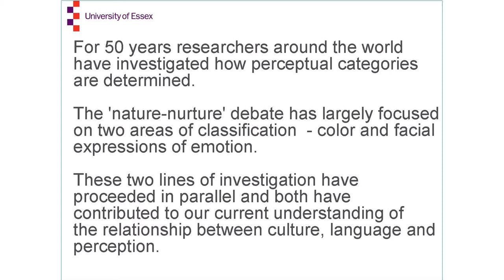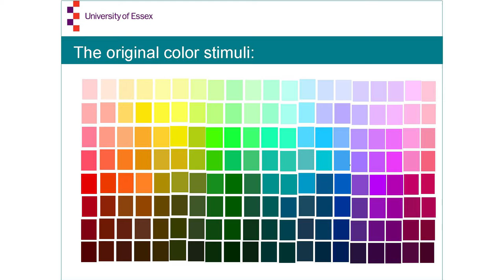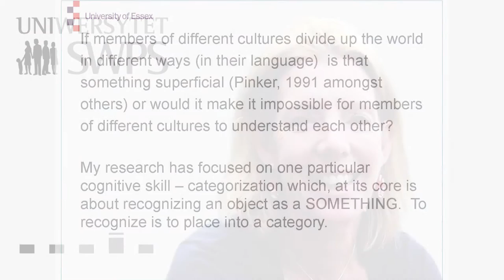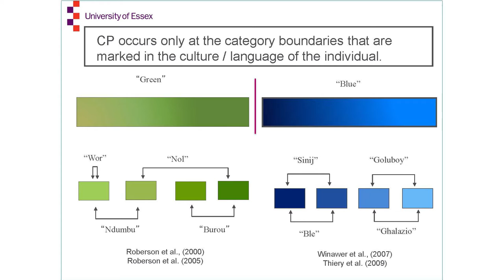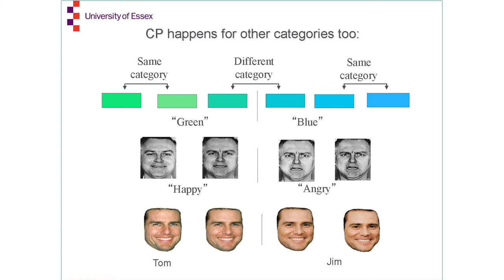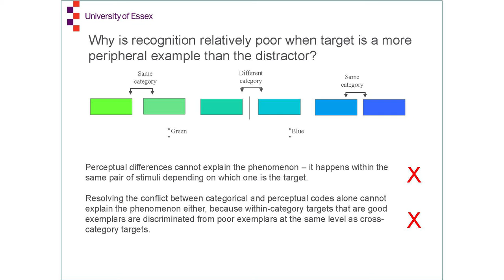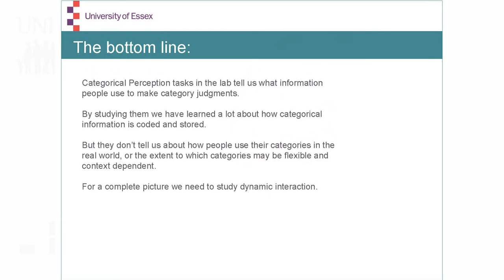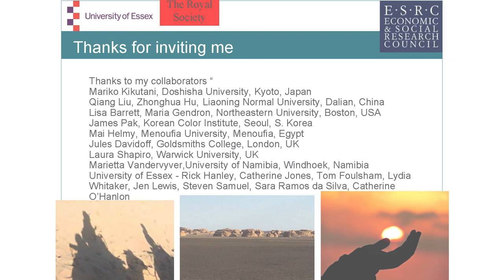How culture and language influence perception of our environment - prof. Debi Roberson (audio)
For 50 years researchers around the world have investigated how perceptual categories are determined. The 'nature-nurture' debate has largely focused on two areas of classification  - color and facial expressions of emotion. The talk summarized the similarities and differences between these two parallel lines of research,  and explored how they have advanced our understanding of the relationship between culture, language and perception.

About speaker:

Debi Roberson obtained her PhD at the University of London in 1999. She joined the Department at Essex in 2000. She is interested in all areas of cross-cultural differences and similarities in cognition in children and adults and conducts fieldwork in Namibia, China, Papua New Guinea, South Korea and Egypt.

The lecture is a part of the series “The Challenges to the Humanities in the 21st Century”, organized by SWPS University Interdisciplinary Doctoral Studies Program.